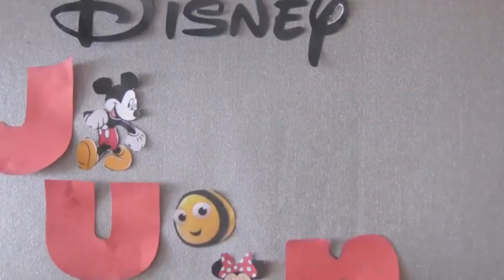Disney Playhouse Bumper Junior Promo ID Ident Compilation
FAN MADE BUMPERS